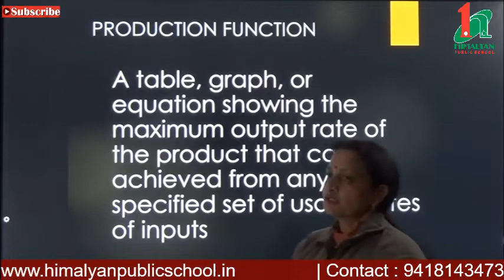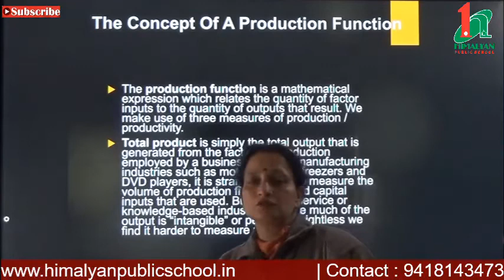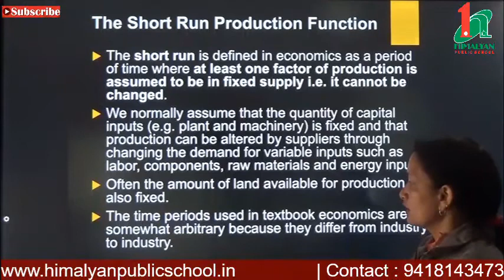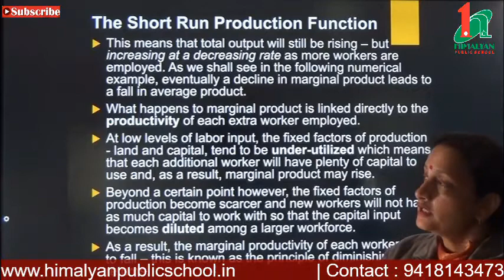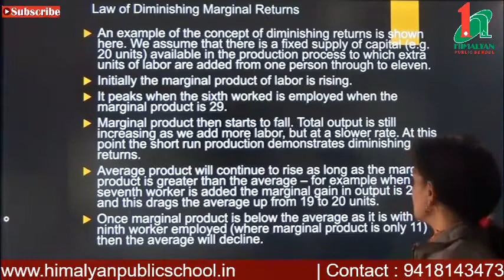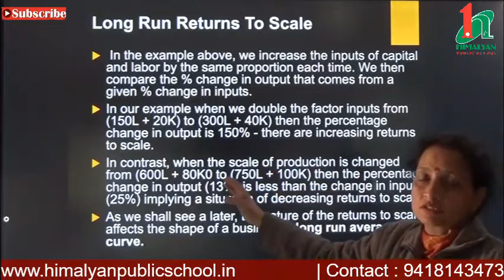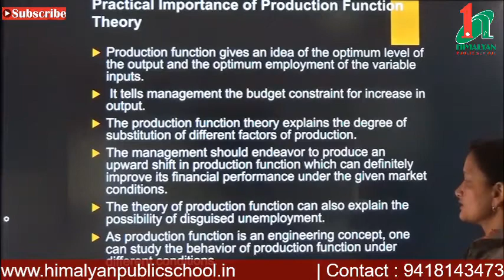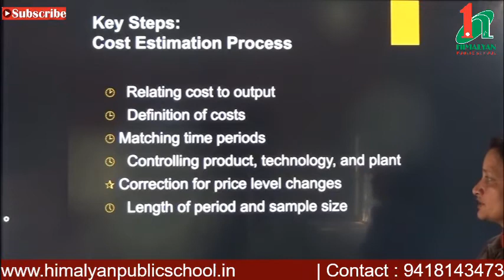Production Function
Returns to a factor is used to explain the short run production function. It explains what happens to the output when the variable factor changes, keeping the fixed factors constant. Thus, it can be said that 'returns to a factor' is a short run phenomenon
The main cause of the application of Returns to a factor is the variation or the change in the proportion of different factors. Whereas, Returns to scale are caused by change in the scale of production. ... Constant returns to scale means that the size of inputs and the size of the output increases in the same proportion.